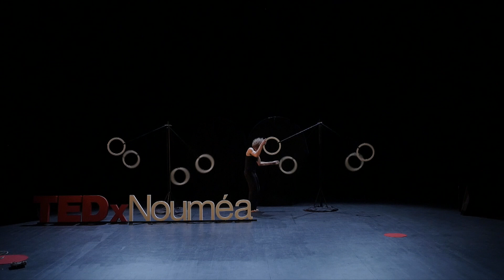Laboratoire de curiosités artistiques pour jongleur | Nicolas Marchais | TEDxNouméa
Nicolas Marchais est partagé entre deux professions : ingénieur informatique et jongleur. Il bascule en permanence d’une activité à l’autre. Jusqu’au jour où il décide de fusionner ses deux passions : ingénierie et jonglerie. Il devient alors créateur d’objets insolites pour jongleur dans son laboratoire de curiosités artistiques. Ici il nous présente un aperçu de son univers excentrique. C’est à la fois un poète rêveur et un savant fou inoffensif. Son laboratoire et ses objets rythment son quotidien. Avec lui, on ne sait jamais à quoi s’attendre. Il peut faire rêver, rire ou pleurer.
Musiques :
Escape, de Zoe Keating
Moon landing, de Les Gordon
In D#1, de Arandel Nicolas Marchais partage son temps entre l’informatique et le cirque. Il a commencé à faire de l’informatique à l’âge de 11 ans et du cirque à l’âge de 18 ans. Il n’a jamais cessé d’exercer ses deux passions. Il en a d’ailleurs fait ses métiers. Tantôt il est développeur d’applications et tantôt il est artiste de cirque professionnel. Il a toujours dissocié ses deux activités. Jusqu’au jour d’août 2017 où il décide de mélanger ses compétences pour en faire un métier unique : ingénieur jongleur. Une nouvelle aventure commence alors avec la création d’un laboratoire de recherche et développement en objets insolites pour jongleur. Son but étant de créer un spectacle mettant en avant ses nouveaux objets. This talk was given at a TEDx event using the TED conference format but independently organized by a local community.